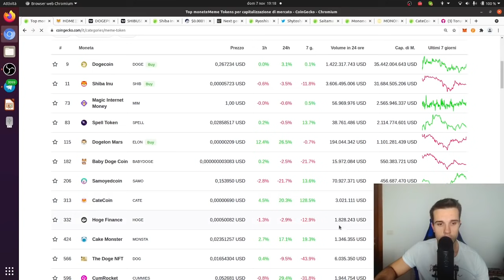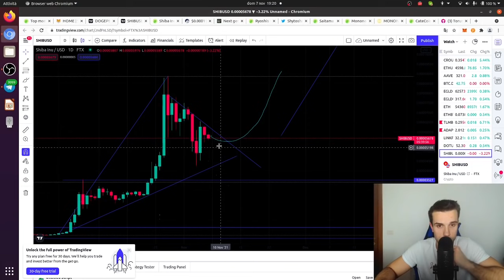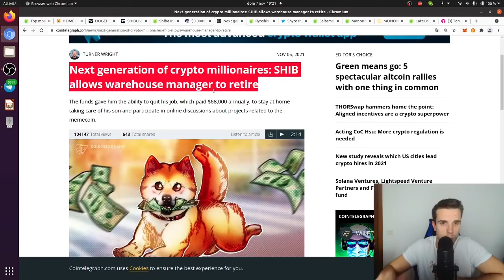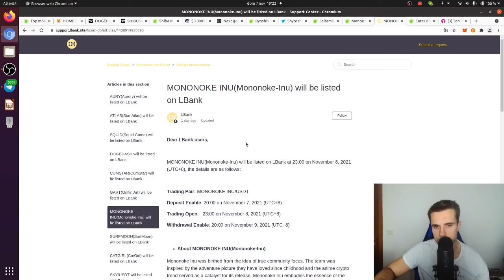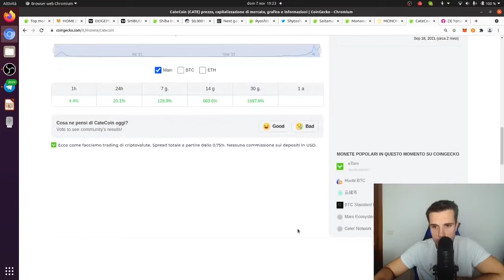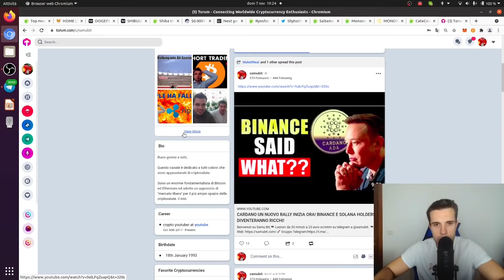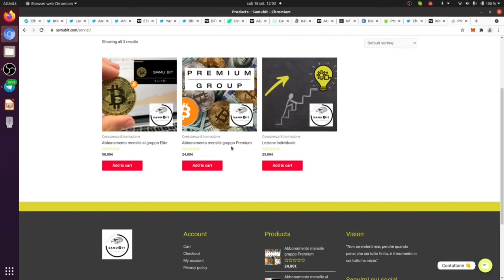SHIBA INU O SAITAMA INU QUESTO E' IL DILEMMA! TORUM E' ESPLOSO!